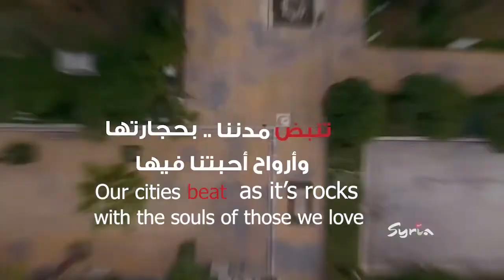TESOL iTTi Center - Damascus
Earn your TEFL / TESOL certification in damascus. Teach English internationally, travel the world, adventure, go global with iTTi.